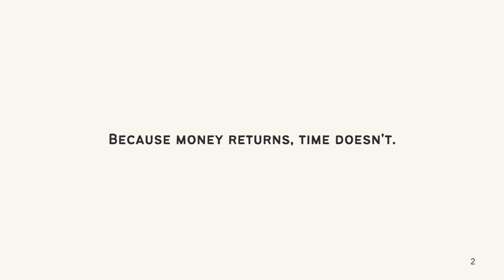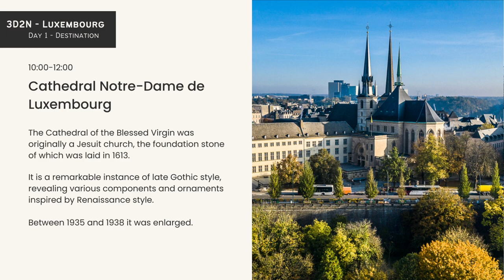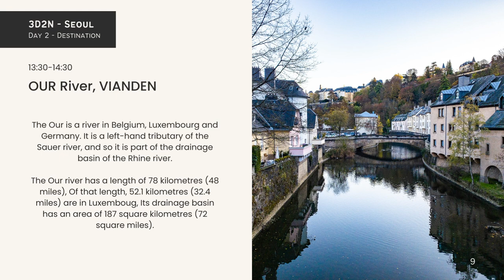LUXEMBOURG IN 3 DAYS: AN AWESOME ITINERARY WITHOUT A CAR | FLIGHT, HOTEL & FOOD, TRAVEL EXPENSE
HOW TO STAY IN LUXEMBOURG?
HOW TO FIND CHEAP FLIGHT?
HOW TO FIND BUDGET HOTEL?
HOW TO TRAVEL WITHIN LUXEMBOURG?
HOW TO ARRANGE TIME FOR ALL SIGHT-SEEN?
HOW TO BUDGET A TRIP TO LUXEMBOURG?
WHERE TO FIND GOOD FOOD IN LUXEMBOURG?
PLACES TO VISIT IN LUXEMBOURG?
IS IT EASY TO TRAVEL IN COUNTRY WHERE ENGLISH HARDLY EXIST?
TRAVEL FROM MALTA TO LUXEMBOURG ON MALTESE ID?
INDIAN IN LUXEMBOURG